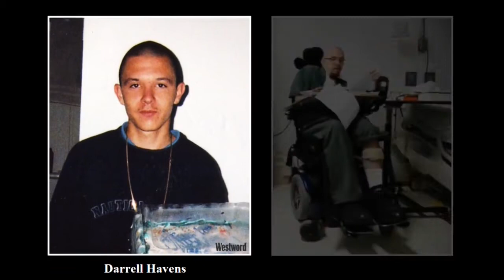Justice at all costs? Rethinking risk with the science of mind. | Eyal Aharoni | TEDxABQ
If you had the power to foresee who will commit a crime by peering into their brain, would you use it? Cognitive scientist Eyal Aharoni’s cutting-edge research with New Mexico’s Mind Research Network forces us to confront uneasy questions about the proper role of emerging “neuro-prediction” technologies in decisions to punish, release, and rehabilitate criminal offenders on the basis of scientific evidence about their individual risk. Dr. Eyal Aharoni is a cognitive scientist best known for his research and scholarship on the human brain’s contribution to our understanding of impulsive, antisocial behavior. Aharoni has served as a behavioral scientist for the RAND Corporation with a focus on criminal justice reform. He is currently a professor of Psychology, Philosophy, and Neuroscience at Georgia State University where he applies interdisciplinary methods to the study of criminal and legal decision making. His research is made possible in part by the New Mexico Corrections Department and its incarcerated population, by the MacArthur Foundation, and by the Mind Research Network and its collaborators. This talk was given at a TEDx event using the TED conference format but independently organized by a local community.